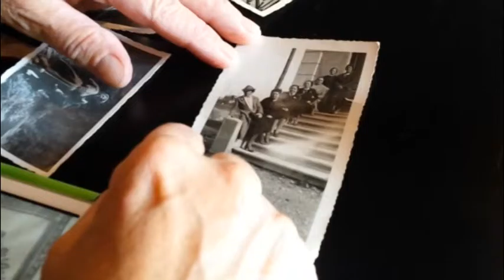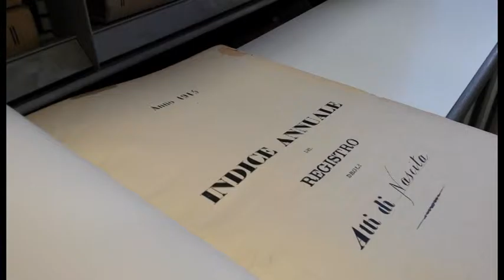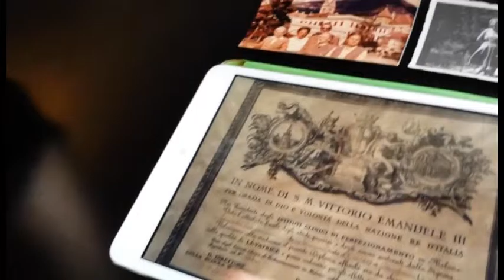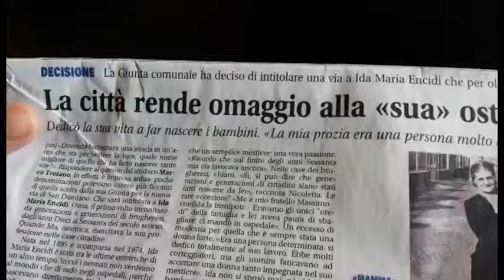150 volti: storie di donne brugheresi - Maria Encidi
Video realizzato per il progetto "Oltre il Neutro" e presentato in occasione della mostra "Identità diversa: Brugherio 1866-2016", sui 150 anni del Comune di Brugherio, allestita presso la Biblioteca Civica dal 8 al 30 ottobre 2016.
A cura di IncontraGiovani Brugherio.